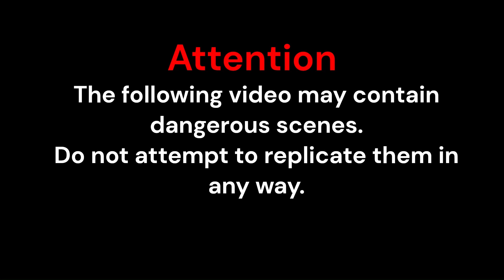Outrageousness Memes Fails Viral Outrageousness